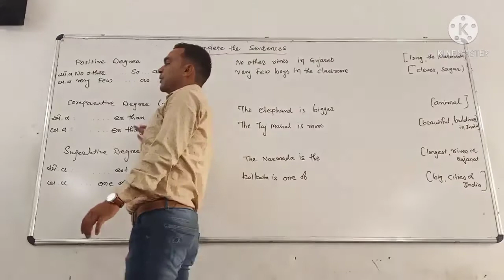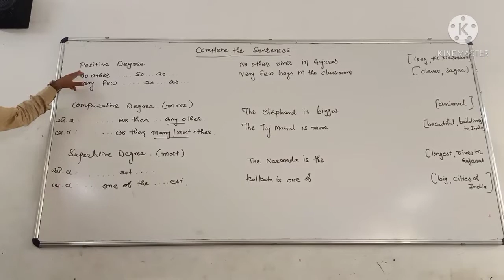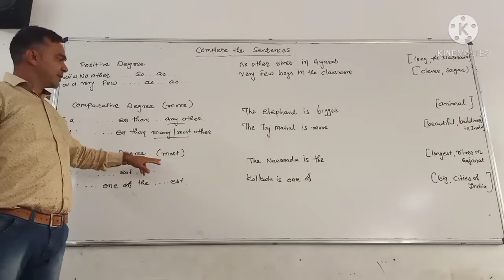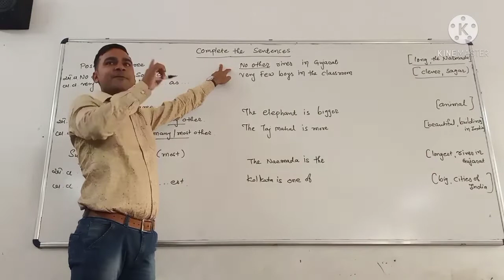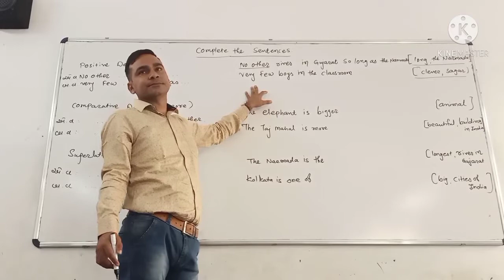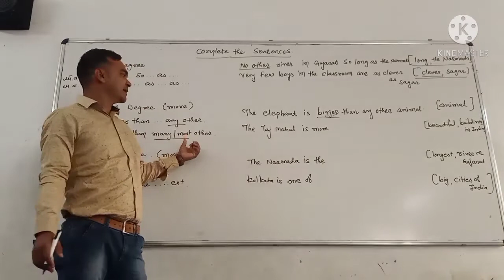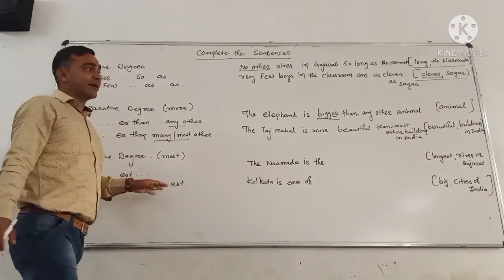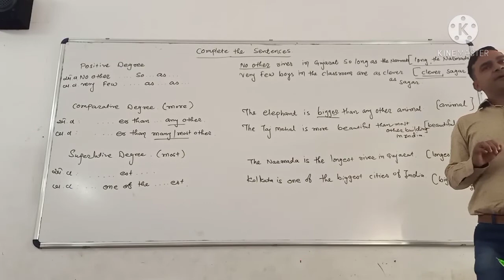complete the sentence video 1